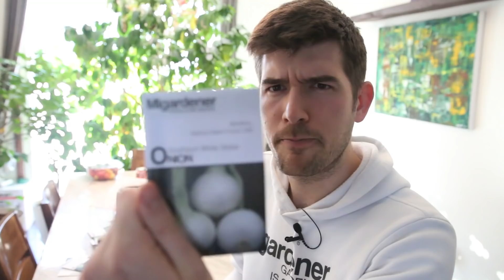These are the HARDEST Crops to Grow for Gardeners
If you gave been gardening for more than 5 years you are more than likely an experienced gardener. This means you are probably up for a challenge. You are in luck these are the hardest crops to grow.